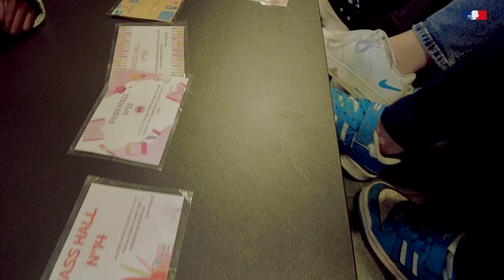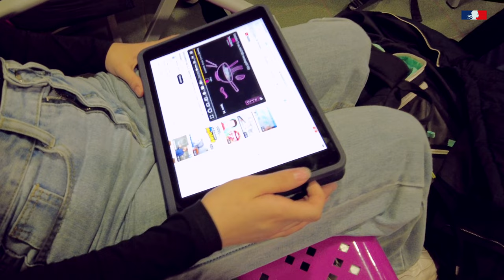Aménagement du hall d'accueil au collège pour mieux apprendre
DRANE - Site de Versailles - avril 2024